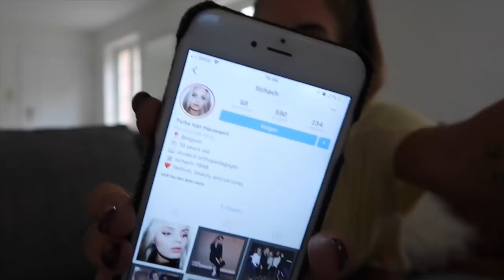HEB IK EEN NIEUW LIEF? Q&A part 2